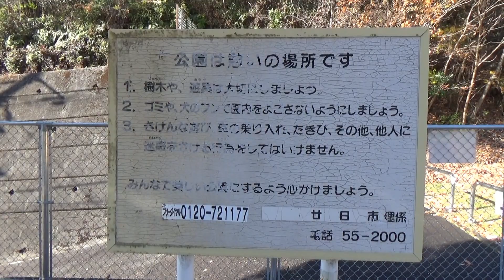青葉台第1公園 （廿日市市 2021年12月）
青葉台第1公園　　団地の上の方にある公園。　　　ヾ( ｀▽)ゞ
配水池があり、上に電波塔が見えています。
すべり台やブランコの遊具があり、電波塔への道があります。
マムシ注意の札がありました。

ＢＧＭ　OnMyWay